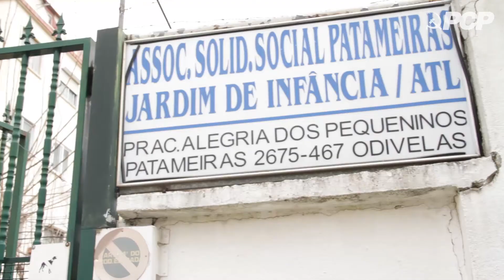Encontro com a Direcção Associação de Solidariedade Social dos Moradores do Bairro das Patameiras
Declaração de Jerónimo de Sousa, Secretário-Geral do PCP.